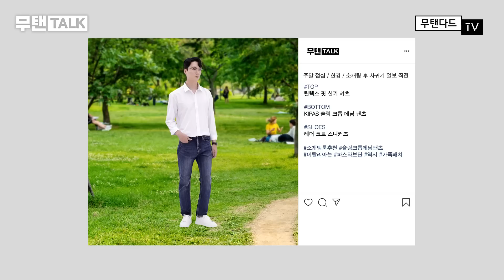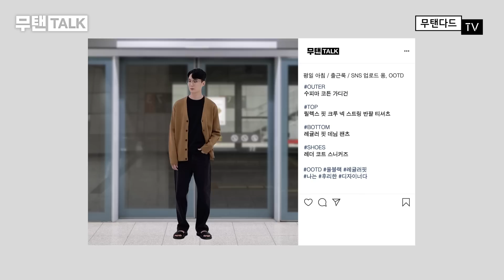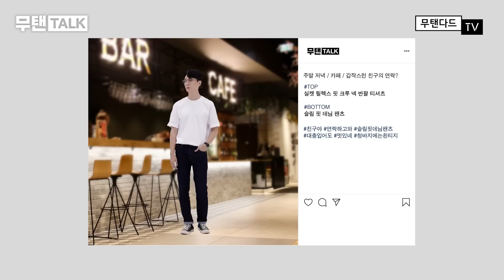오늘 뭐 입지❓ 기본템으로 끝낸 T.P.O별 스타일링👕👖 OOTD l 소개팅 룩 l 데이트 룩 l 마실 룩 [무탠TALK]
OOTD, 소개팅 룩, 데이트 룩... 솔직히 매번 고민했다! 손✋
오늘 이 영상 하나면 고민 끝!
(겨울 빼고) 다 입을 수 있는 삼계절 T.P.O별 코디 알려드림

📃 MC 착장 정보 📃
▼ 박준석 / 무탠다드 MD (169cm / 59kg)

▼ 김지용 / 남성팀 디자이너 (181cm / 66kg)

시어서커 풀오버 셔츠 [화이트/그레이쉬 네이비]

📃 T.P.O 스타일링 착장 정보 📃

[주말 점심 / 한강/ 소개팅 후 사귀기 일보 직전]
씬 스트라이프 크루 넥 반팔 티셔츠 [아이보리/블랙]

CALIK 스트레이트 데님 팬츠

[평일 아침/ 출근길/ SNS 업로드용 OOTD]
글렌 체크 베이식 블레이저 [다크 베이지]

수피마 릴렉스드 크루 넥 반팔 티셔츠 [블랙]

[주말 저녁/ 카페/ 갑작스런 친구의 연락?]
베이식 시어서커 셔츠 [화이트/블루]

쿨탠다드 릴렉스 핏 크루 넥 반팔 티셔츠[화이트]

릴렉스 핏 실키 셔츠 [화이트]

KIPAS 슬림 크롭 데님 팬츠 [미디엄 인디고]

수피마 코튼 가디건 [카멜]

릴렉스 핏 크루 넥 스트링 반팔 티셔츠 [블랙]

실켓 릴렉스 핏 크루 넥 반팔 티셔츠 [화이트]

* 무탠다드TV의 모든 콘텐츠는 무신사 스토어에서 판매하는 상품의 광고와 판매 지원을 위해 제작되었습니다.